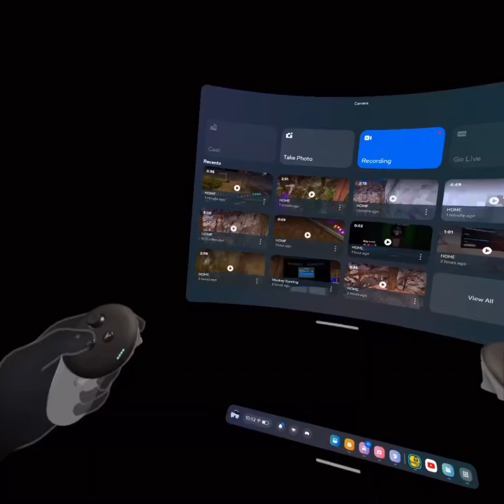Caves added a new level?